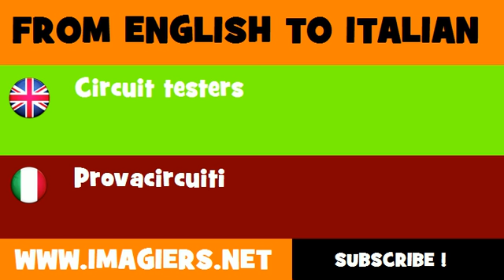How to say Circuit testers in Italian